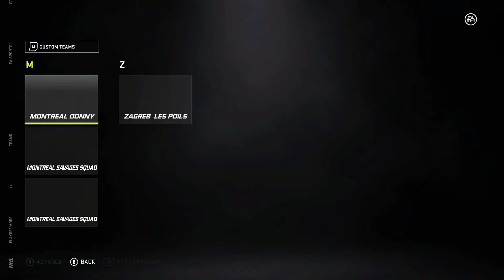Le PoolNHL21 sur NHL21 Franchise Mode!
J'ai créé chacune des équipes du PoolNHL21 sur NHL21 pour faire un tournoi et savoir qui a la meilleure équipe selon NHL21!